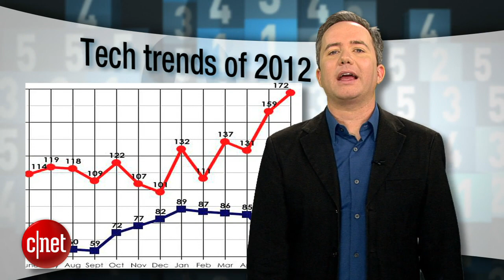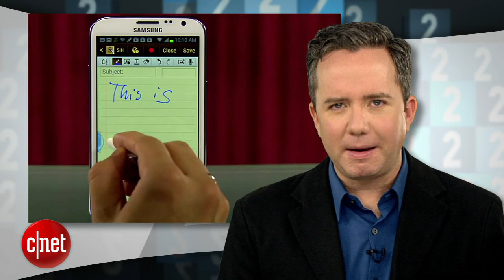Tech trends of 2012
Putting the products aside, here are the top trends in tech that defined 2012.